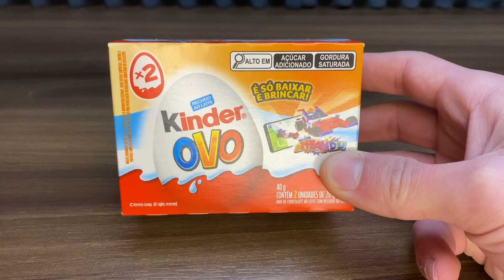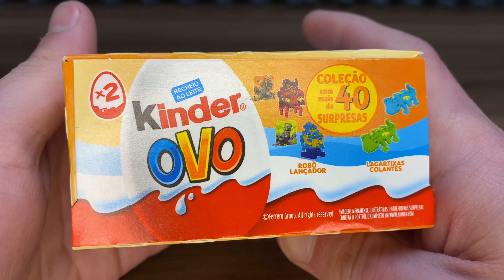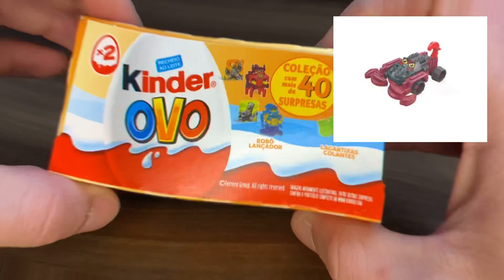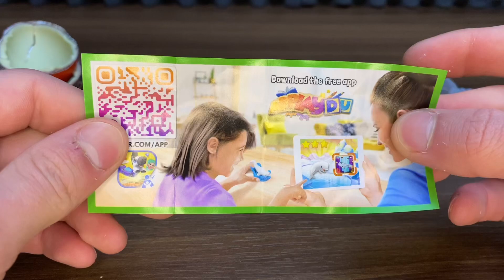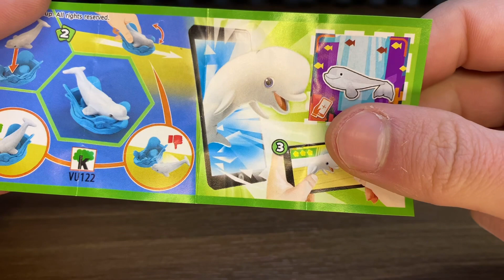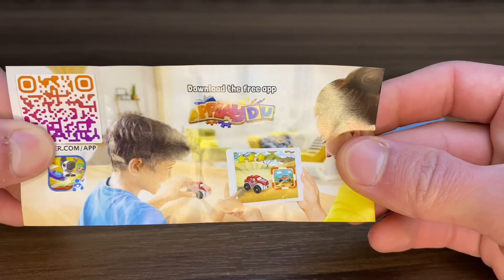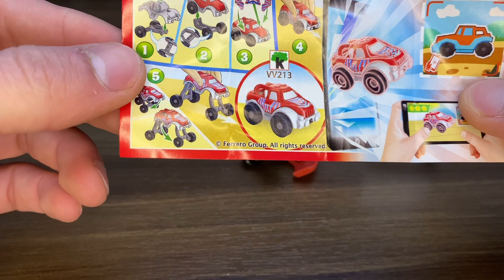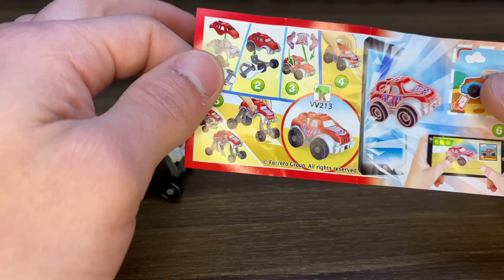NOVA EDIÇÃO VERÃO! - Kinder Ovo #1